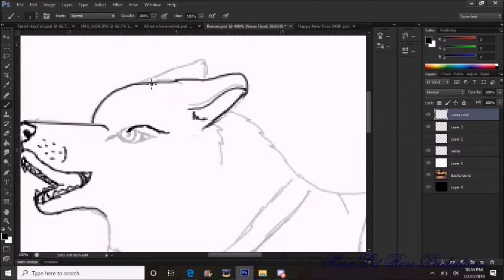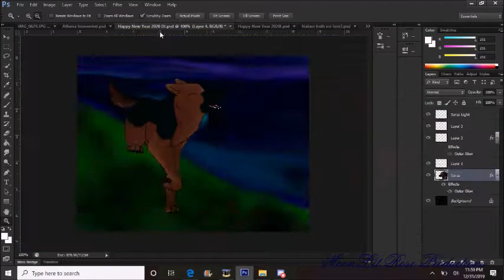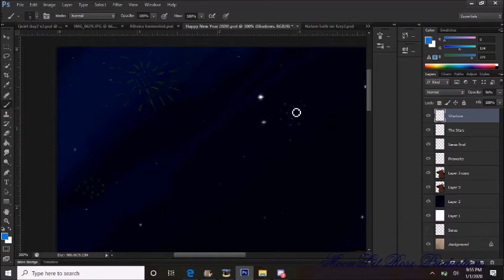Happy New Year 2020! SPs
I have honest to God been waiting the entirety of 2019 just for New Years Day to come around so that I could do a SpeedPaint to this song!
Happy New Year everyone, I simply can not wait to see what 2020 holds for this channel and perhaps I can finally start publishing animations again!

-The character presented is my German Shepherd puppy from The Dog Island videogame.

ACKNOWLEDGEMENTS:
THE CHARACTER AS WELL AS ANY ART PRESENTED BELONGS TO ME. YOU ARE UNAUTHORIZED TO TAMPER, COPY, TRACE, REDISTRIBUTE, HEAVILY REFERENCE, COLOR.ETC IN ANY WAY, SHAPE NOR FORM.
YOU DO NOT HAVE ANY TYPE OF PERMISSON WHATSOEVER TO USE HER IN ANY TYPE OF LITERARY NOR MOTION WORK OF ANY TYPE! ANY VIOLATION OF THESE TERMS AND YOU WILL BE REPORTED AND PROSECUTED FOR THEFT!

ART THEFT IS NO GAME AND YOU HAVE BEEN WARNED.
IT IS OUR JOB AS A COMMUNITY TO STAND BY ONE ANOTHER.

MUSIC PRESENTED IN THE VIDEO DOES NOT BELONG TO ME AND IS BEING USED FOR A SOUNDTRACK ONLY. NO PROFIT NOR GAIN IS BEING MADE FROM ITS USE.

THE DOGISLAND BELONGS TO UBISOFT AND THE CONTENT PRESENTED IS FAN WORK BASED ON THE WORLD THE GAME DEPICTS.
ALL CREDIT HAS BEEN GIVEN TO ITS RESPECTED OWNERS.